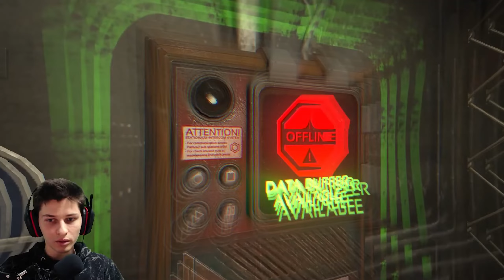SOMA Playthrough Part 1